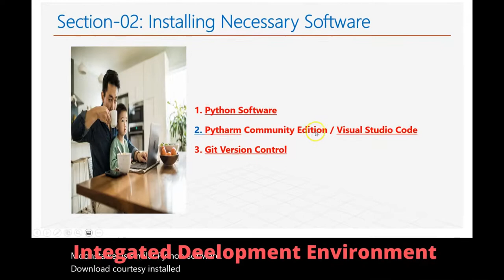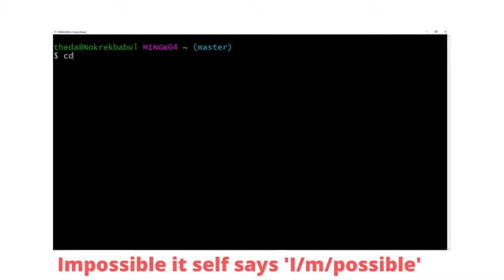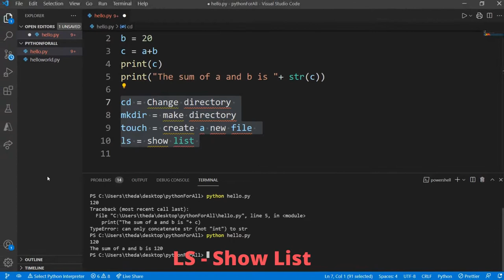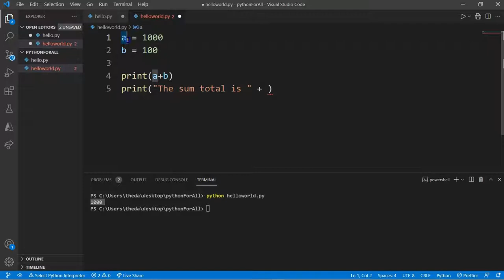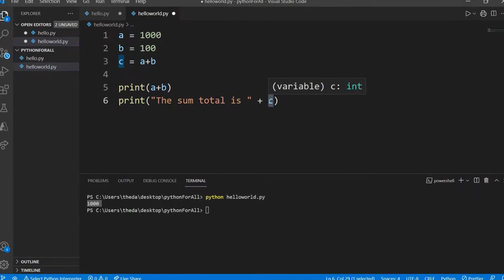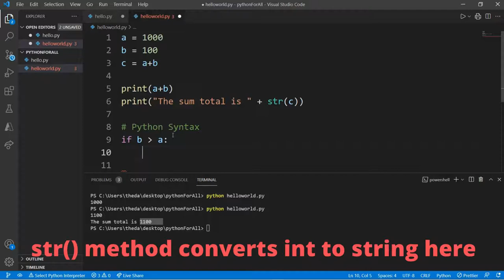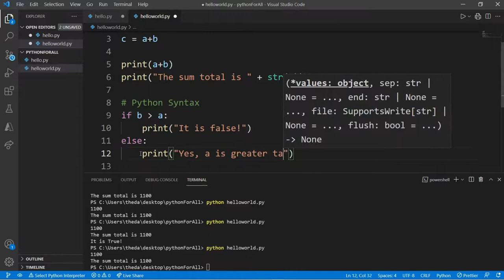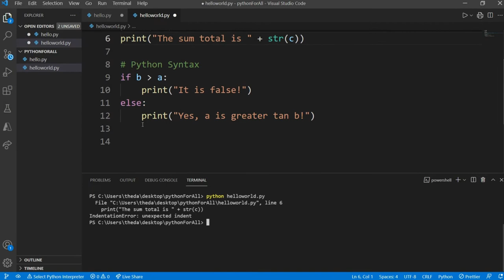PYTHON PROGRAMMING FOR EVERYONE| SECTION-03, Lesson-11| PYTHON SYNTAX & INDENTATION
RECOMMENDED LAPTOPS FOR CODING:
1. Laptop MacOS
2. Windows laptops

1. Web Design with HTML, CSS, JavaScript and jQuery
2. Learning PHP, MySQL & JavaScript With jQuery, CSS & HTML5
3. Django for Professionals
4. MEAN Stack
5. MERN Stack
6. Ruby on Rails

Books on Coding Interview:
1. Cracking the Coding Interview
2. Introduction to Algorithms

ECOMENDATIONS FOR YOUTUBERS:
1. Camera for shooting videos
2. Camera Tripod
3. BLUE:

FASHION & STYLES:
1. Wedding rings
2. Ruby diamond rings
3. Hand bags, purses for women

2. Clickbank University - Make Money From Home

SKILLS TO GETTING PAID:
1.
2. Make money from YouTube without creating own video

সাথে থাকুন।